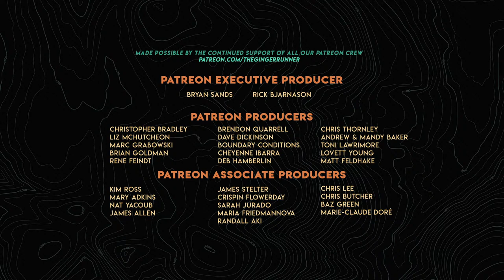GRL #348 | AARON LUTZE - Red Bull Athlete Manager, Ultrarunner, MTB Trials Rider!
We are so excited to welcome Aaron Lutze, Red Bull's Athlete Marketing Manager, to the show to chat about what it's like working with some of the best athletes in the world, what he's learned in his journey, why he started Ultrarunning, his history as a MTB Trials Rider, Red Bull's Wings for Life run and more. It's going to be awesome!